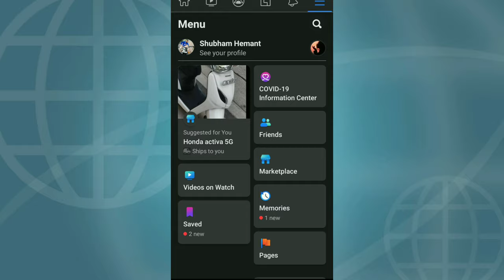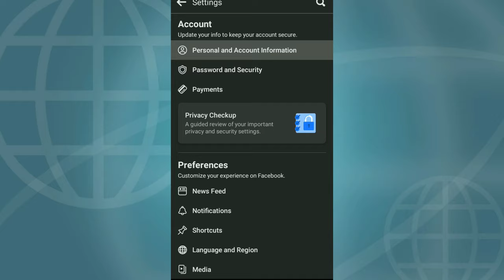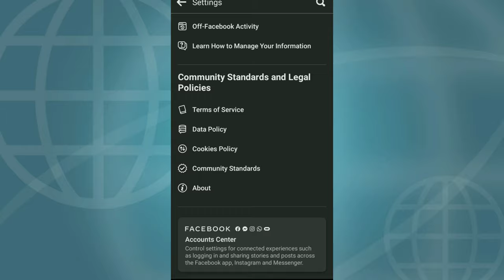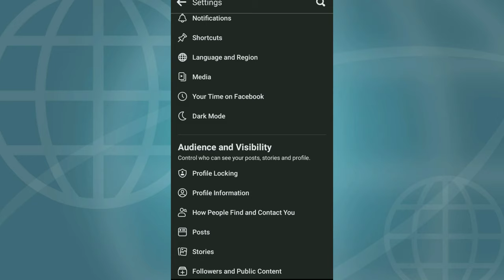Facebook Dark Mode new settings , Facebook New update 2021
is video mein maine aapko bataya hai ki Facebook ki new setting and Facebook dark mode IOS and Android donon hi users ke liye I hope aapko video pasand aayi hogi

5G Testing In India : से हो रही BIRDS की मौत और बढ़ रहा CORONA VIRUS का प्रकोप का दावा कितना सच ?